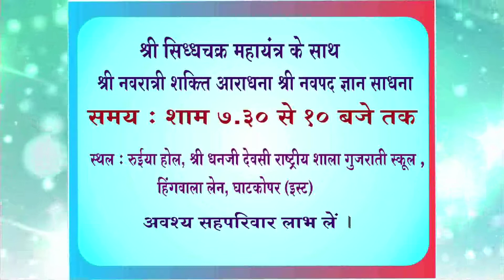Durga Shakti Mantra Krupa | P.Pu.Pankajbhai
Namo Jinanam.
P. Pu. Pankajbhai is a modern day visionary with a strong faith and love for the Divine.
An electronic engineer and scientist by profession he founded this spiritual NGO almost 13 years ago. The aim is the attainment of total freedom. Godhood.
Scientific And Practical solutions to all problems of humanity based on the universal cosmic principles "Law Of Nature" are suggested.
Seva is the mode of operation.
Caste, creed, age, gender or religion is not binding as shown by God.
Thank You, God Bless, Namo Jinanam.
TV :
Mobile App :
Aastha App (with one week’s catch up !)
Aastha - Official App – Apps on Google Play
Media :
CD / DVD, Magazine, Life Membership, Workshops, Seva.
Current Events And Upcoming Events :
Navratri Navpad :
29th September - 13th October.
Ghatkopar

Diwali Yatra Pravas :
Goa
24th October
10/11 days.
With 48Hour Live Desanā And Jinmarg Trekking (Pagpada Panchtithi).

Divine Living Workshops :
For students, businessmen, householders,
teachers, parents, youth, senior citizens and all.

Swadhyay / Satsang :
Celebration Of Birthdays, Anniversaries, Festivals, Life Events With Family, Friends, And Relatives For Conscious Self Evaluation, Self Elevation And Self Evolution.

Those interested please contact 24x7 Missed Call Helpline : 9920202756 / 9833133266 / 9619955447.

for more details.
Namo Jinanam